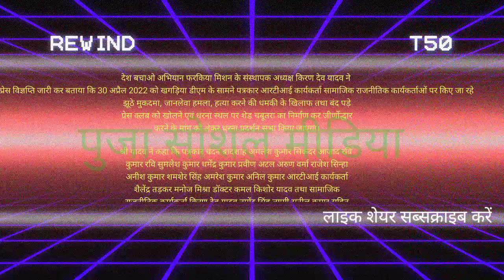पत्रकार आरटीआई एवं सामाजिक राजनीतिक कार्यकर्ताओं का 30अप्रैल को होगा डीएम के सामने धरना प्रदर्शन सभा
29 अप्रैल 2022 खगरिया बिहार
पत्रकार आरटीआई एवं सामाजिक राजनीतिक कार्यकर्ताओं का 30 अप्रैल को होगा डीएम के सामने धरना प्रदर्शन सभा

बंद पड़े प्रेस क्लब को खोलने तथा धरना स्थल को जीरणोद्धार करने का बुलंदी से उठेगा मांग - किरण देव यादव

देश बचाओ अभियान फरकिया मिशन के संस्थापक अध्यक्ष किरण देव यादव ने प्रेस विज्ञप्ति जारी कर बताया कि 30 अप्रैल 2022 को खगड़िया डीएम के सामने पत्रकार आरटीआई कार्यकर्ता सामाजिक राजनीतिक कार्यकर्ताओं पर किए जा रहे झूठे मुकदमा, जानलेवा हमला, हत्या करने की धमकी के खिलाफ तथा बंद पड़े प्रेस क्लब को खोलने एवं धरना स्थल पर शेड चबूतरा का निर्माण कर जीर्णोद्धार करने के मांग को लेकर धरना प्रदर्शन सभा किया जाएगा।
श्री यादव ने कहा कि पत्रकार चंदन बादशाह अमलेश कुमार सिकंदर आजाद रवि कुमार रवि सुमलेश कुमार धर्मेंद्र कुमार प्रवीण अटल अरुण वर्मा राजेश सिन्हा अनीश कुमार शमशेर सिंह अमरेश कुमार अनिल कुमार आरटीआई कार्यकर्ता शैलेंद्र तड़कर मनोज मिश्रा डॉक्टर कमल किशोर यादव तथा सामाजिक राजनीतिक कार्यकर्ता किरण देव यादव नागेंद्र सिंह त्यागी सुनील कुमार सहित दर्जनों पत्रकार एवं समाजसेवी पर झूठा मुकदमा लंबे अरसे से चल रही है, बावजूद न्यायालय द्वारा केस को समाप्त नहीं किया जा रहा है निरंतर समाजसेवी मीडिया कर्मियों आरटीआई कार्यकर्ताओं पर पुलिसिया साजिशन दमन चल रही है जो घोर निंदनीय है एवं चिंता का गंभीर विषय है।
श्री यादव ने कहा कि आज पूरे देश में सैकड़ों पत्रकार गौरी लंकेश सहित एवं एक सौ से अधिक आरटीआई कार्यकर्ता तथा बिहार में लगभग 20 की हत्या हो चुकी है । पत्रकारों को नंगा कर हाजत में बंद किया जाता है । लोकतंत्र के चौथे स्तंभ को ध्वस्त किया जा रहा है। सामाजिक राजनीतिक कार्यकर्ता जनप्रतिनिधियों की हत्या एवं उन पर जानलेवा हमला एवं झूठा मुकदमा किया जा रहा है आने वाले समय में स्थिति और अधिक भयावह होगी।
श्री यादव ने अधिक से अधिक संख्या में पत्रकार आरटीआई कार्यकर्ता एवं सामाजिक राजनीतिक कार्यकर्ताओं को आंदोलन में भाग लेने का अपील किया।